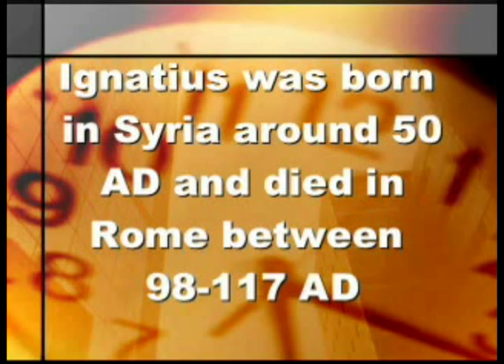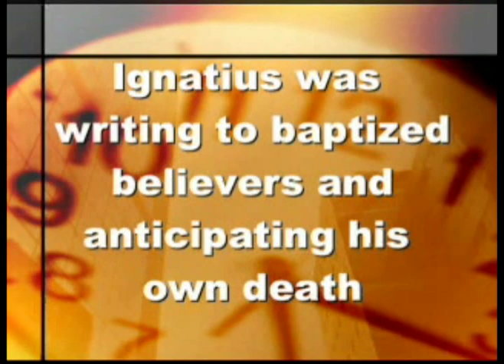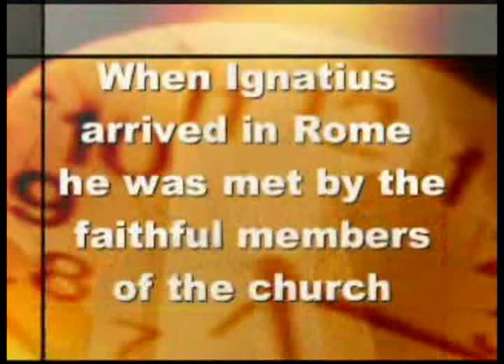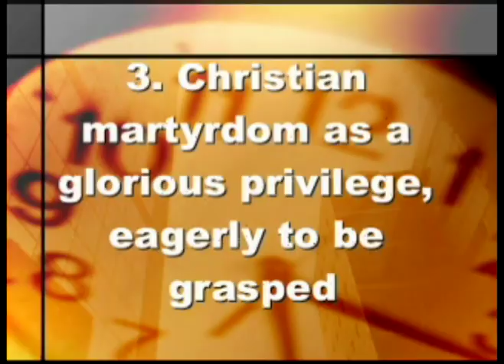Historical Profile: Ignatius of Antioch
This video examines the life of Ignatius one of the outstanding church leaders of the early church era.  This is part of Bishop Lewter's series on historical figures in the church